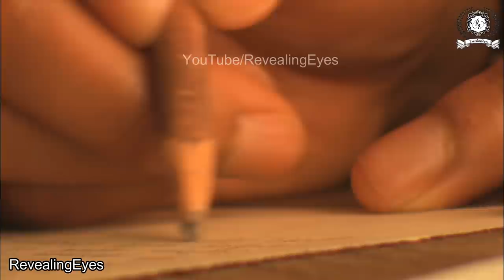आखिर कौन हैं सिन्धी ? आखिर कंहा से अये ये? क्यूँ आये भारत ? | Sindhi community